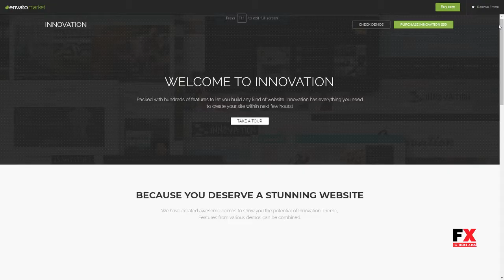INNOVATION: Multi-Concept News, Magazine and Blog Theme Finnegan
Columns 4+

 Layout Responsive

 Tags beautiful, blog, creative, fast and clean, flexible, magazine, mega menu, minimalist, modern, personal, professional, rating, review